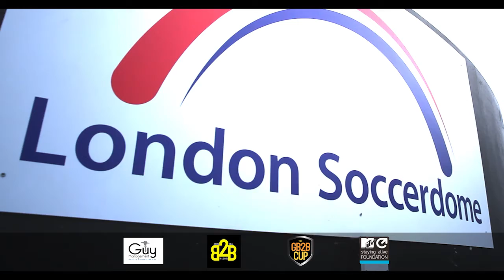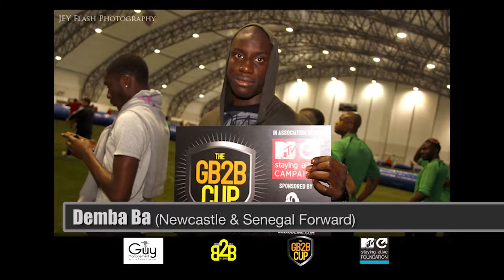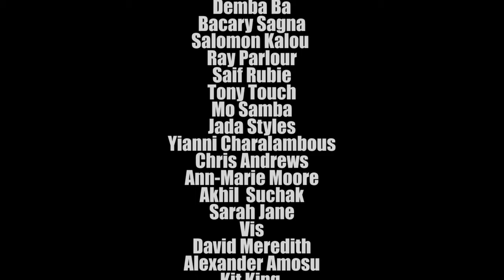The GB2B Cup Promo Video